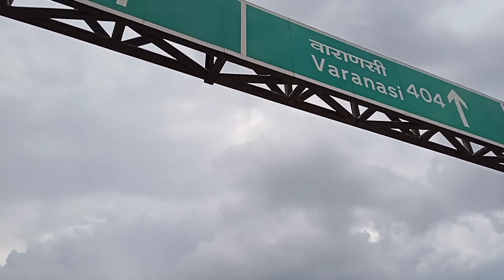SOLO CYCLE RIDE KOLKITA TU KADARNATH YETRA